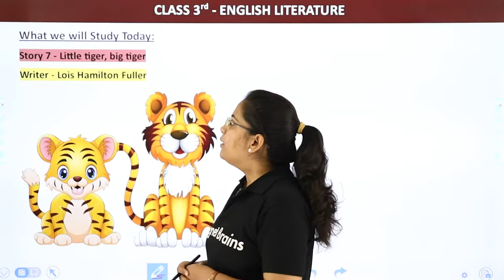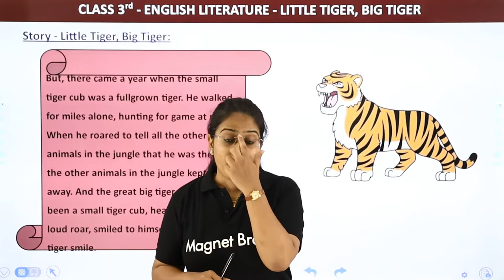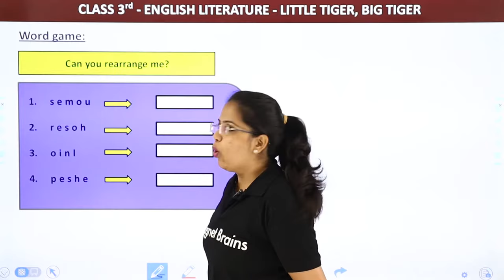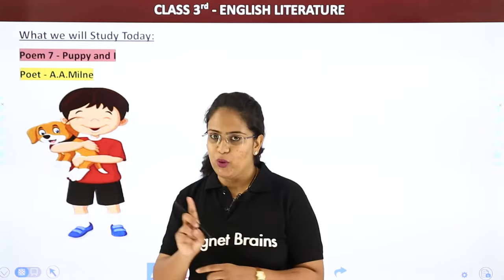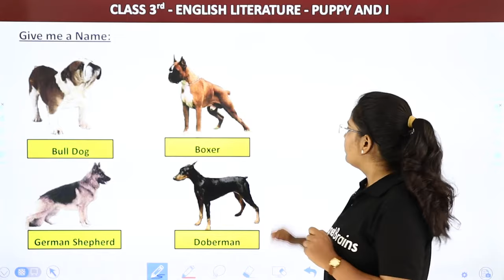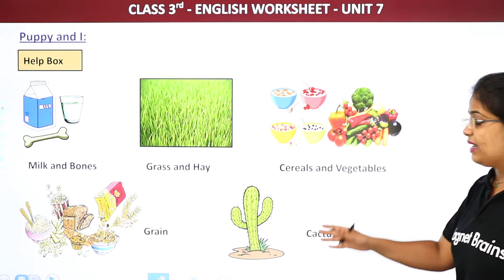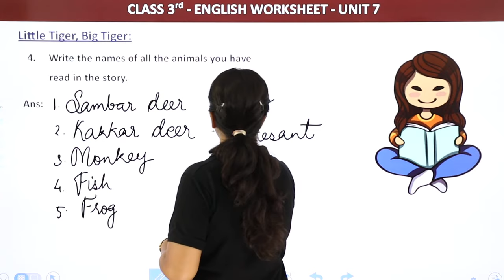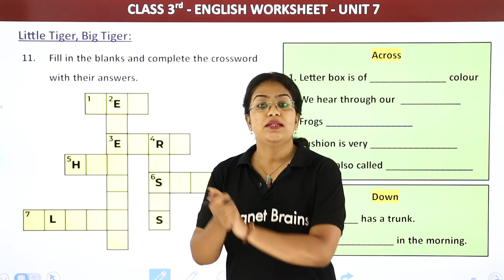Class 3 English Chapter 7 | Little Tiger, Big Tiger & Puppy and I-Full Chapter Explanation&Worksheet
✔️ Class: 3rd
✔️ Subject: English (Marigold)
✔️ Chapter: Little Tiger, Big Tiger & Puppy and I (Chapter 7)
✔️ Topic Name: Class 3 English Chapter 7 | Little Tiger, Big Tiger & Puppy and I-Full Chapter Explanation&Worksheet
✔️ Topics Covered in This Video: Full Explanation & Exercises With Worksheet From Class 3 English Chapter 7 Little Tiger, Big Tiger & Puppy and I in have been discussed in this Video